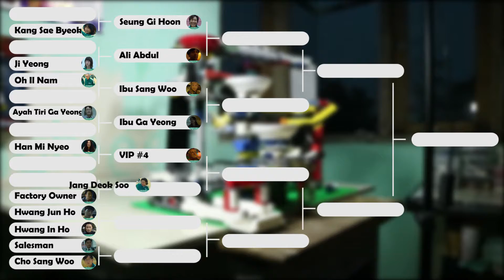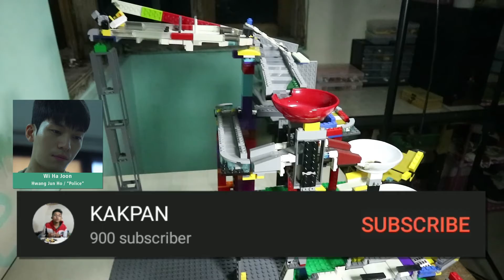Squid Game The Lost Match : Eps 7 | Hwang Jun Ho VS Hwang In Ho (Wi Ha Joon, Lee Byung Hun)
Balapan kelereng dengan lintasan lego pertama di Indonesia.

Sebuah ajang balapan bergengsi dari para pemeran Squid Game yang dilakukan dalam wujud mereka sebagai kelereng. Terdiri dari 16 pemain dan 15 episode, yang akan tayang setiap hari di jam yang sama selama musim sedang berlangsung.

Kakpan present to you, Squid Game : The Lost Match.

# Tetap terhubung denganku di Instagram!

# Peralatan yang kupakai untuk bikin video :
Canon EOS M3, Xiaomi Redmi 4x, Laptop and PC, Tripod, Mini Studio Lamp, PVC Backgound